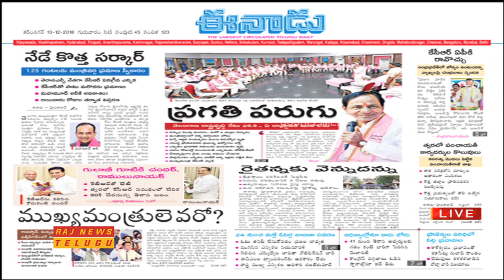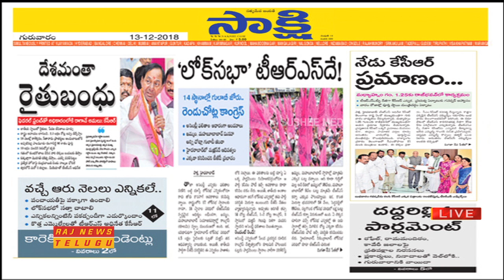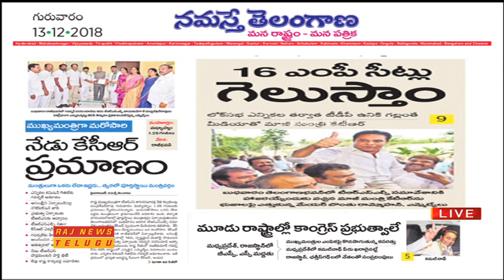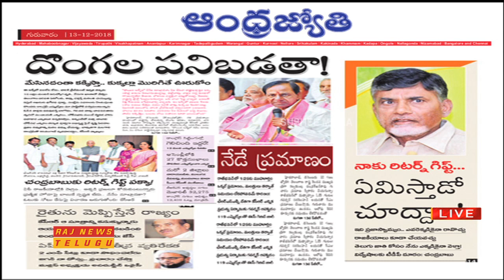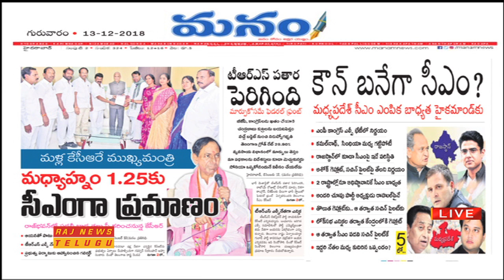ప్రధాన పత్రికలు - ప్రధాన వార్తలు || Telugu News Papers Review - 13th December 2018 || Raj News